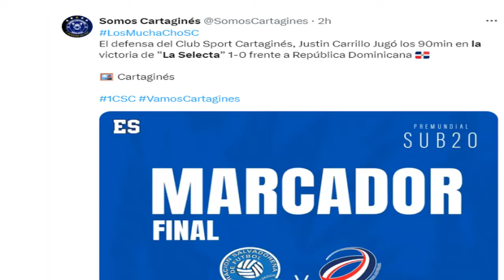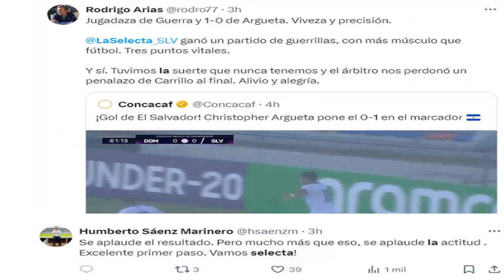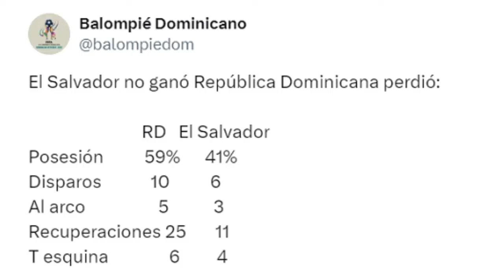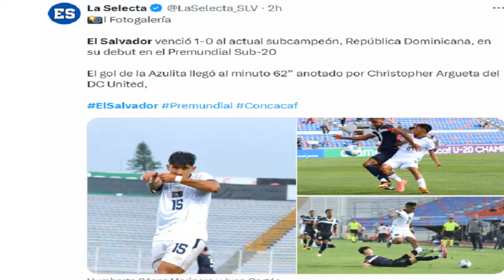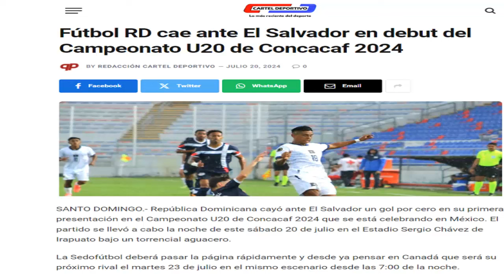🎙️ ASI REACCIONÓ LA PRENSA MUNDIAL A LA GRAN VICTORIA DE LA SELECTA U20 ANTE REPÚBLICA DOMINICANA